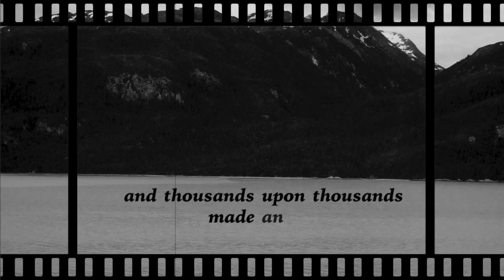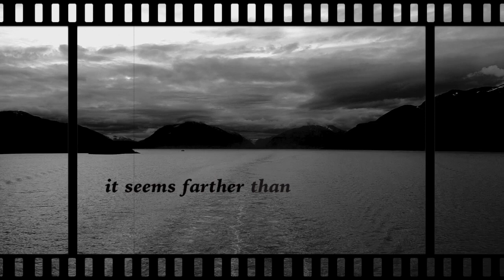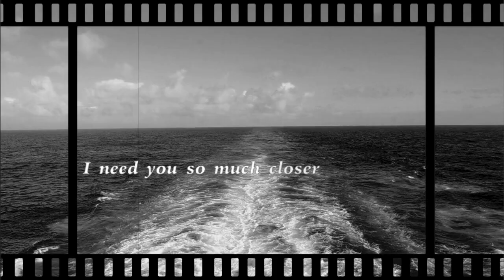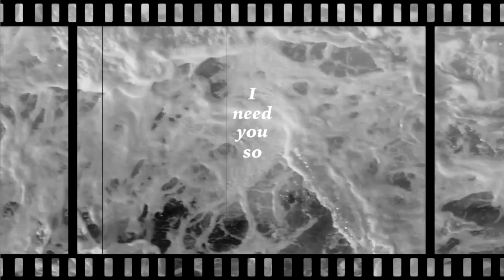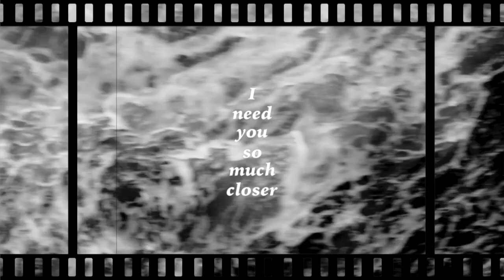Death Cab For Cutie Transatlanticism Lyric Video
Lyrics to Death Cab For Cutie's "Transatlanticism", from their album of the same name. Hope you like it!